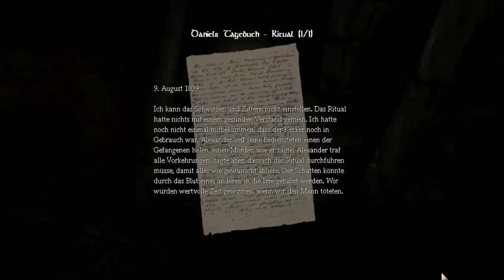Lets Play Amnesia : #15 - Agrippa![Deutsch][Blind]